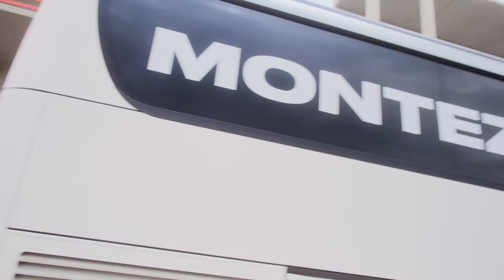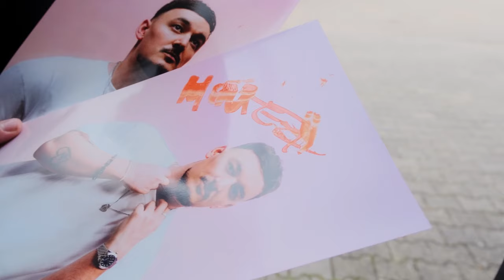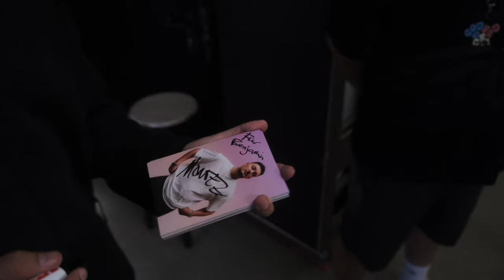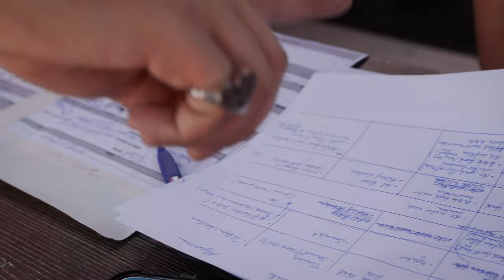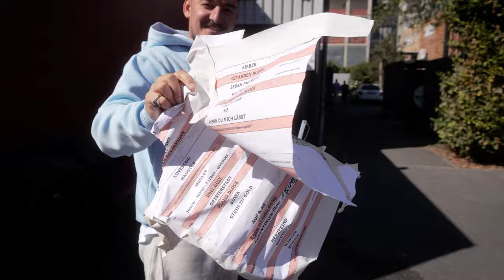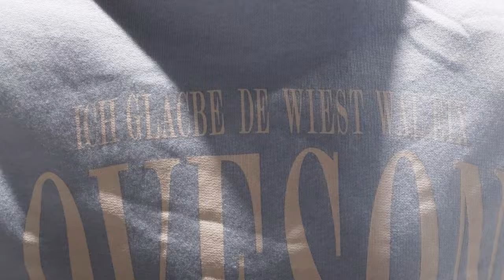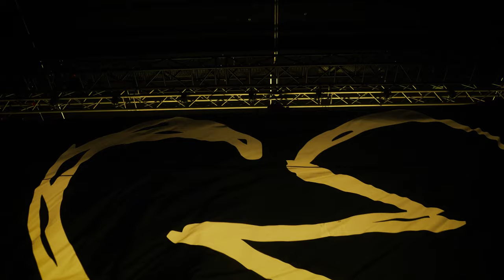MONTEZ TOURVLOG | FRANKFURT | Liebe in Gefahr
Das aktuelle Album "Liebe in Gefahr" von Montez ist jetzt überall erhältlich.

26.03. | Stuttgart | Porsche-Arena
27.03. | Düsseldorf | Mitsubishi Electric Halle
10.04. | Frankfurt a.M. | Jahrhunderthalle (ausverkauft)
11.04. | Hannover | Swiss Life Hall
12.04. | Hamburg | Sporthalle
13.04. | Berlin | Ufo